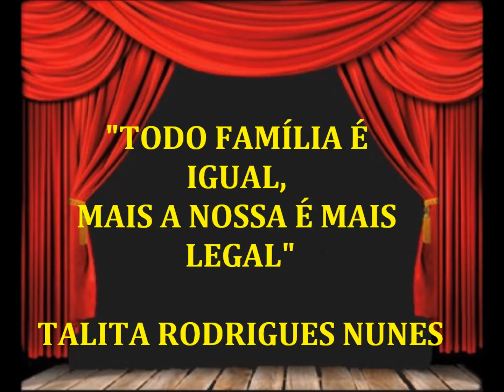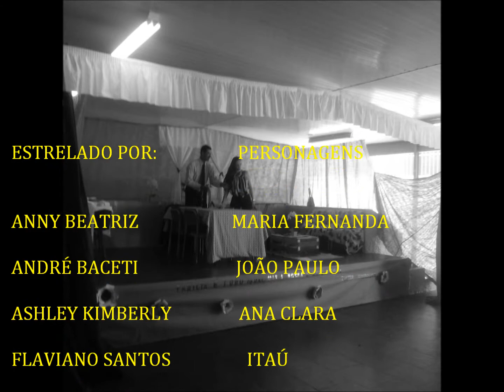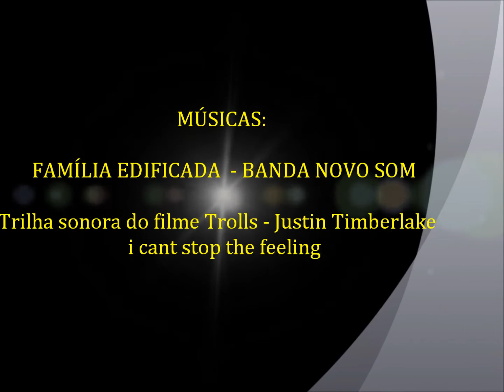Teatro: Toda família é igual, mas a nossa é mais legal.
Teatro: Toda família é igual, mas a nossa é mais legal - 2019.

Professora: Maria dos Anjos Vieira dos Santos - Sala de leitura.

E.E. Graciliano Ramos - D.E. Osasco.